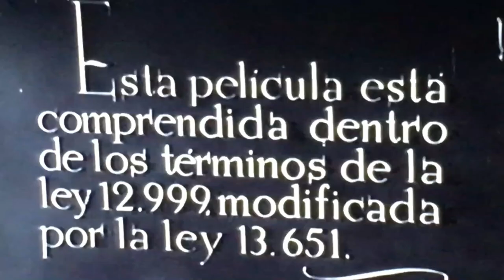Nicolás Mateo e Ignacios - Años daños paños (Re-versión)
Versión de la primer canción de "La experiencia sensible de Nicolás Mateo" (2018) junto a Ignacio Lutteri en Bajo e Ignacio Haye en Batería.
 El registro surgió del ensayo previo al no-show (13 de marzo 2020) en Club Cultural Matienzo, suspendido en el marco de la cuarentena obligatoria en Argentina.
Grabado y masterizado por Nicolás Nas en Estudio El taller.

El clip cuenta con fragmentos de los films: Tire Die (Fernando Birri), Mateo (Daniel Tinayre), Repulsion (c/ Catherine Deneuve), Alphaville (Jean Luc Godard), Invisible Man (James Whale), Les diaboliques (Henri-Georges Clouzot), El dependiente (Leonardo Favio), Invasión (Hugo Santiago), EL hincha (Manuel Romero), Les quatre cents coups (François Truffaut), Il sorpasso (Dino Risi), Броненосец Потёмкин El acorazado Potemkim (Sergei Eisenstein), Les Vacances de M. Hulot (Jacques Tati), Metropolis (Fritz Lang) y Breve cielo (David José Kohon)